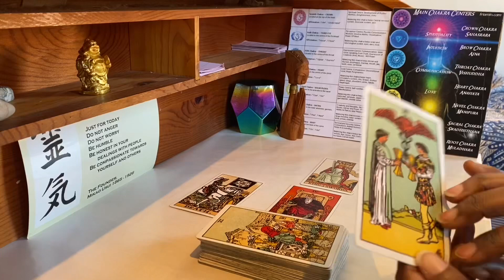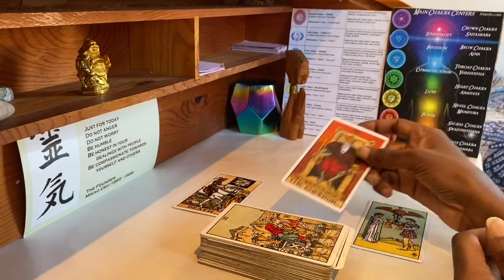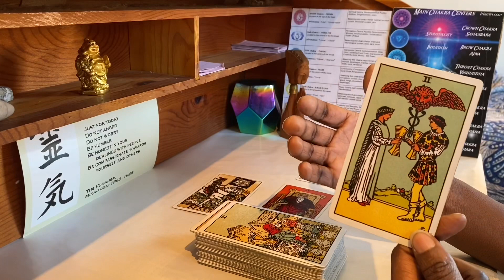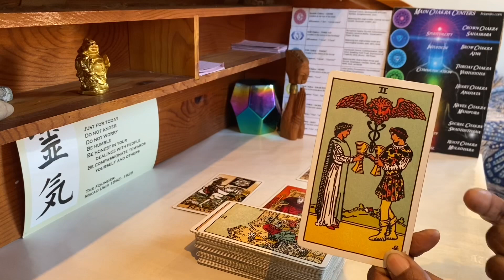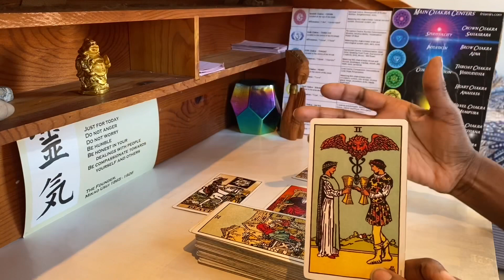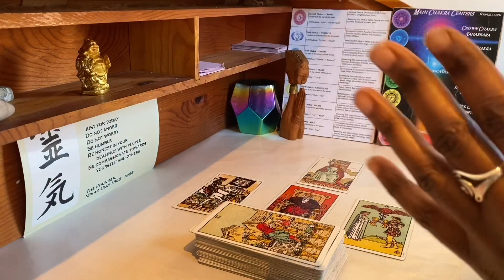TWO OF CUPS| A Deeper Look| Tarot Card Meaning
TWO OF CUPS | A Deeper Look: I took this clip from the Daily Pulse for Wednesday 15th April After watching the video back I thought it may be of help to some as it illustrates the fullness of the personal experience of the Two of Cups, or the Soulmate Card. Enjoy and much love x